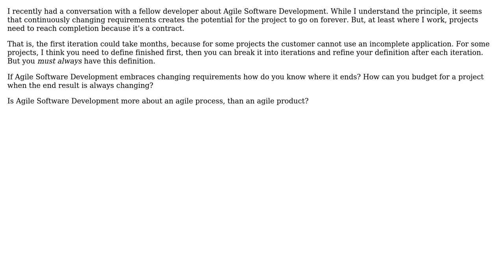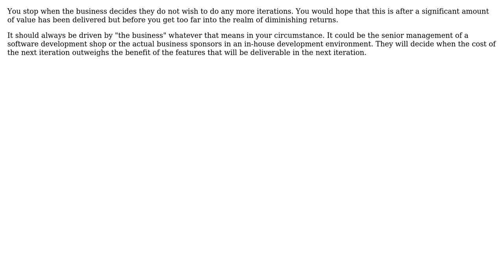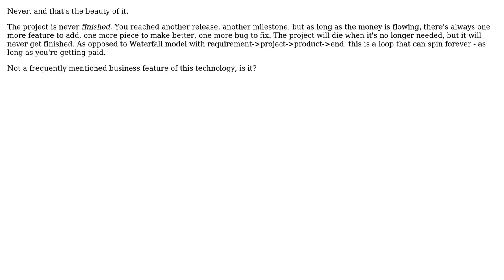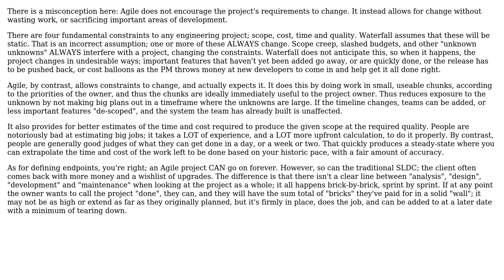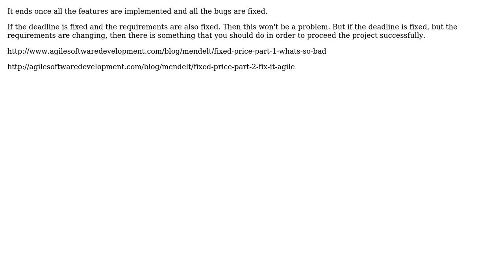Software Engineering: Can Agile software development be used in projects defined by a contract?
With thanks & praise to God, and with thanks to the many people who have made this project possible! | Content (except music & images) licensed under CC BY-SA | Music | Images & others | With thanks to user Verax user SF. user Morons user mcottle user KeithS user Dale Emery user CharithJ user Brian Geihsler and the Stack Exchange Network Trademarks are property of their respective owners. You are responsible for your own actions.